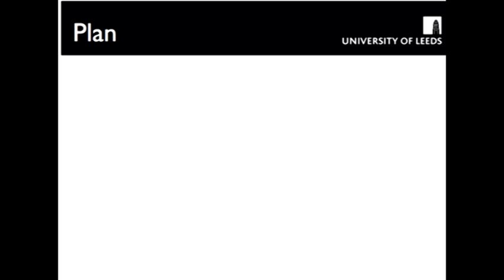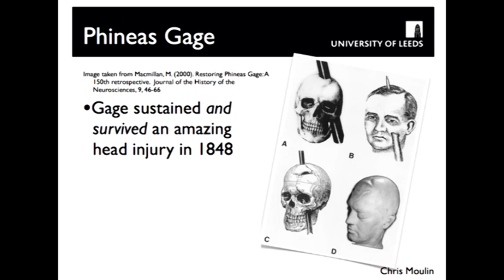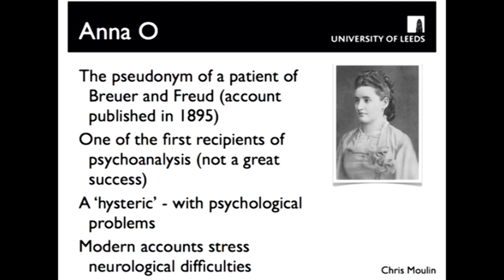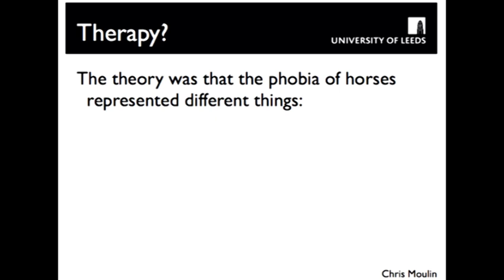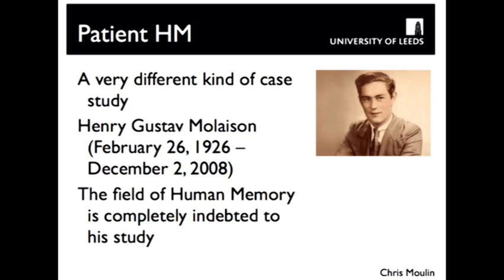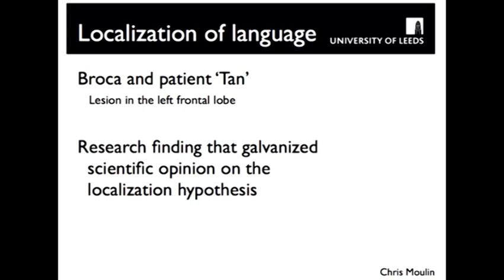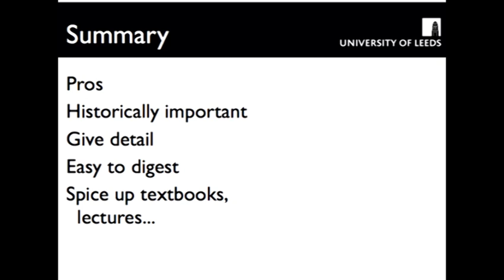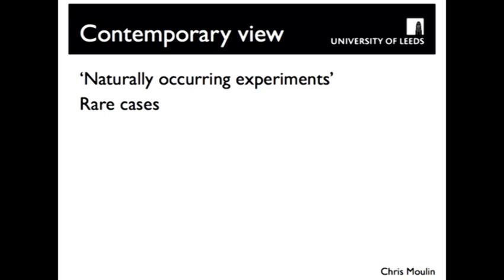Case Studies in Psychology pt1 Dr. Chris Moulin